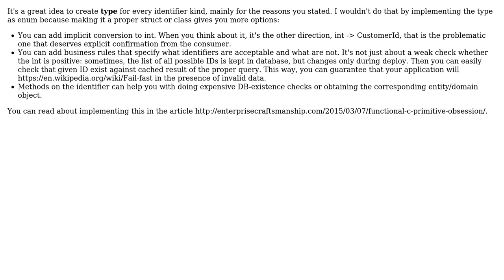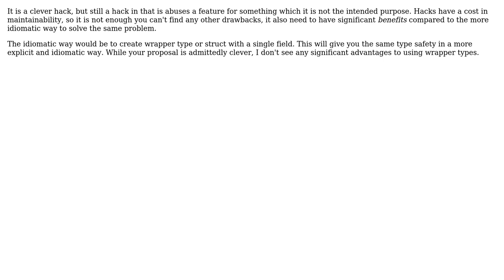Software Engineering: What are the drawbacks to mapping integral identifiers to enums?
With thanks & praise to God, and with thanks to the many people who have made this project possible! | Content (except music & images) licensed under CC BY-SA | Music | Images & others | With thanks to user Lukas Lansky user JacquesB user default.kramer user 9000 and the Stack Exchange Network Trademarks are property of their respective owners. You are responsible for your own actions.